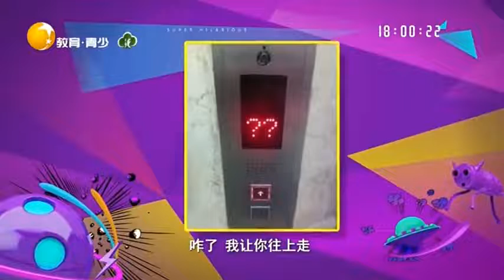冬天打開電路我家狗子就跑過來烤火，而且姿勢很特別丨非常幽默